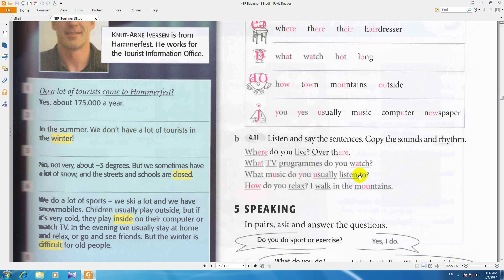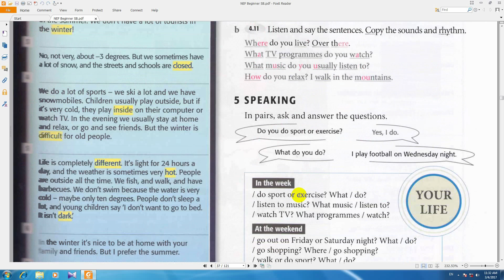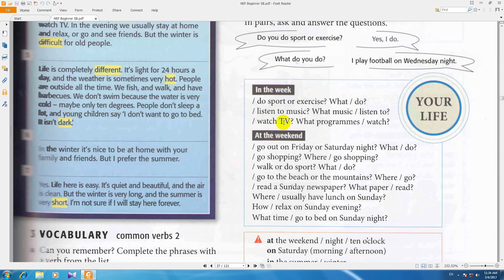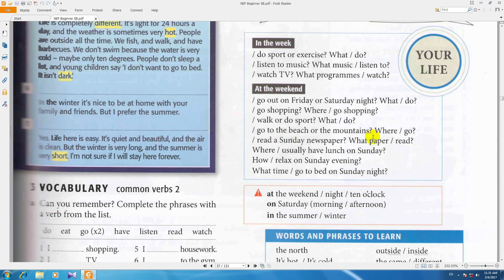آموزش از سیر تا پیاز انگلیسی new english file درس269